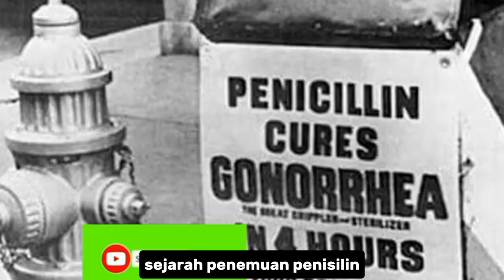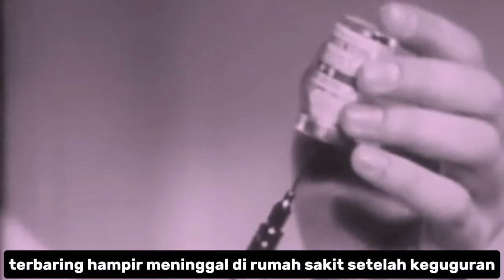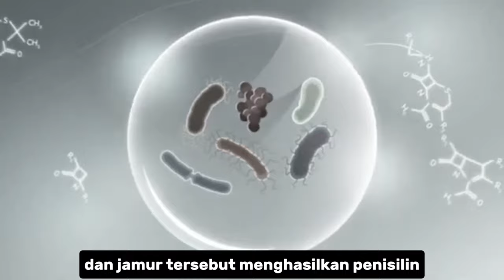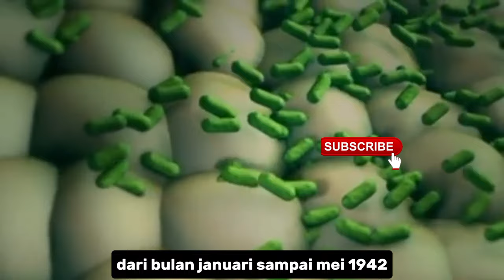Alexander Fleming dan kisah dibalik penemuan penisilin (antibiotik pertama di dunia)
Alexander Fleming adalah seorang dokter-ilmuwan Skotlandia yang dikenal karena menemukan penisilin. Penemuan dan penggunaan antibiotik yang sederhana ini telah menyelamatkan jutaan nyawa, dan menjadikan Fleming – bersama dengan Howard Florey dan Ernst Chain, yang merancang metode untuk isolasi dan produksi penisilin dalam skala besar – memperoleh Penghargaan Nobel dalam bidang Fisiologi/Kedokteran tahun 1945.